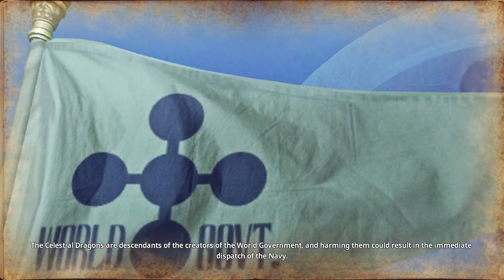One Pirate Warrior 4 - ( Part 7): Enter the Worst Generations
I figured my comeback LP should be my favorite anime of all time. Join me and the Straw Hat crew for this.